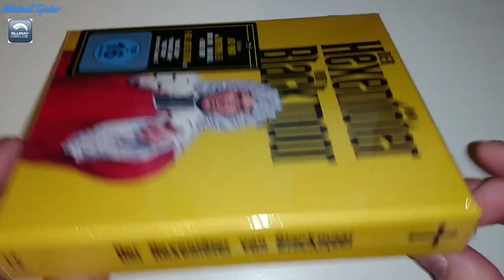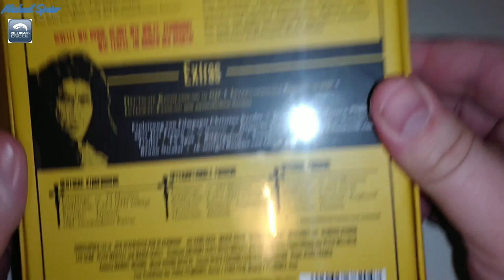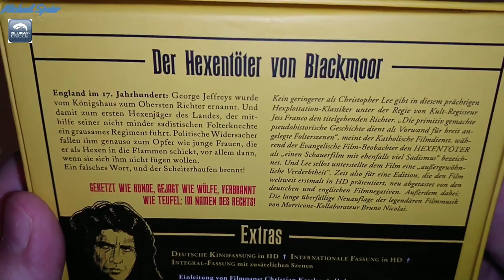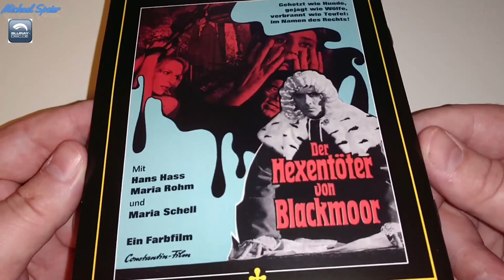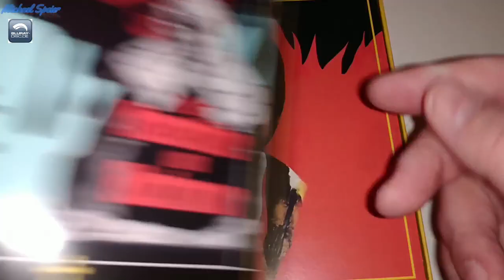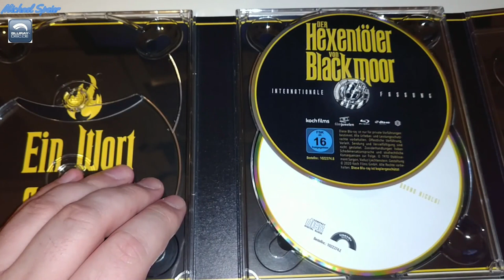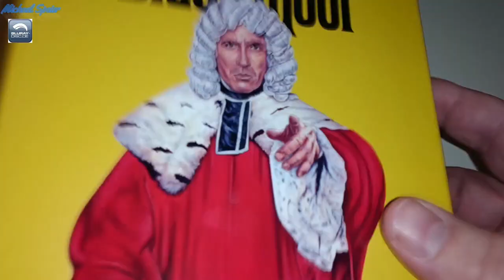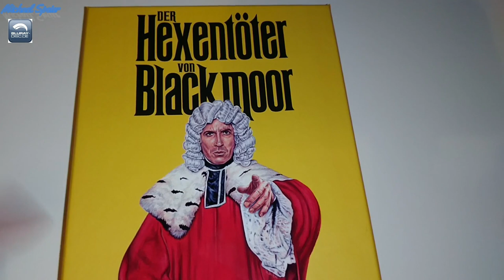Unboxing DER HEXENTÖTER VON BLACKMOOR (Limited Edition Blu-ray) von Koch Media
Heute packen wir das prall gefüllte Digipack des deutsch-italienisch-spanische Historien-Exploitation-Dramas "Der Hexentöter von Blackmoor" aus.

Originaltitel: Il trono di fuoco (1970)
Vertrieb: Koch Media Home Entertainment
Darsteller: Christopher Lee, Diana Lorys, Giuliana Garavaglia, Hans Hass Jr., Howard Vernon, Leo Genn, Margaret Lee, Maria Rohm, Maria Schell, Milo Quesada, Pietro Martellanza, Werner Abrolat
Regie: Jesús Franco

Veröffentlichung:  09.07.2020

Das Digipack enthält sowohl die deutsche als auch die internationale Kinofassung sowie die Integral-Fassung und den Soundtrack auf Audio-CD.